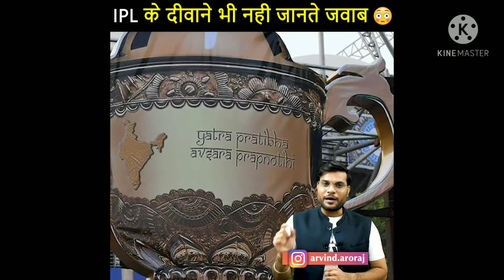A2 Motivation video by Vines City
A2 Motivation video powerd by Vines City